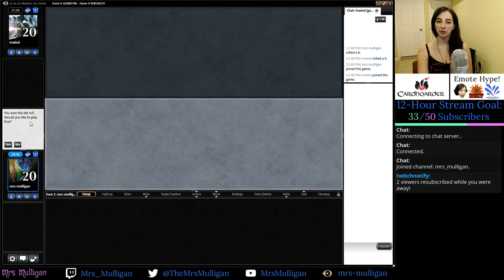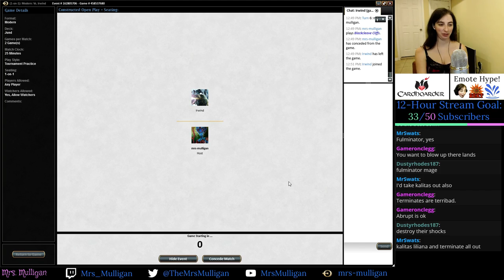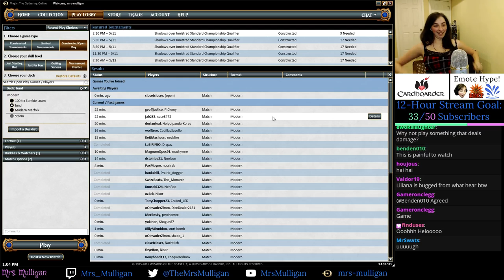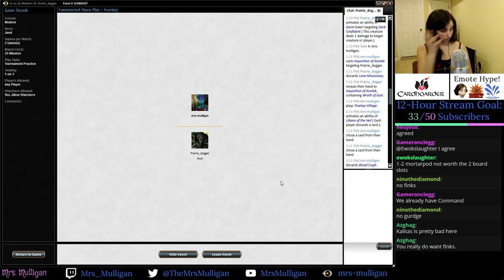Jund vs. U/W Control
A game of Modern Magic on MTGO where I pilot Jund vs. U/W Control -- Watch live